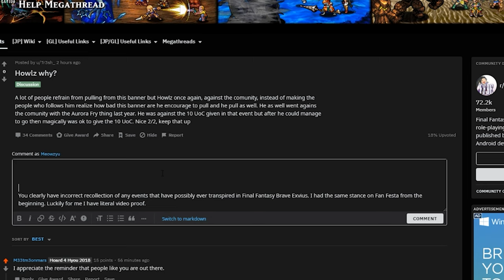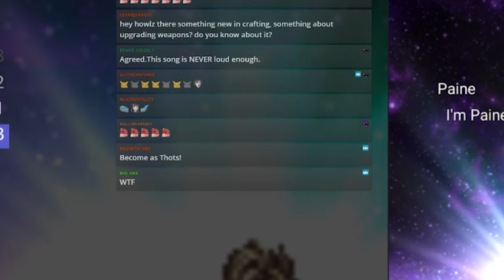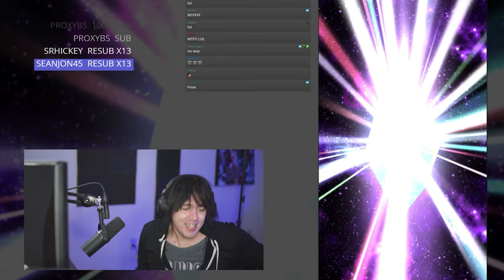Howllzz to Joshua Jones Channel Rename & Trailer!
Get ready to dive into the world of Joshua Jones - join us for an exclusive sneak peek of what's to come on our channel and well as the great times already had here! From Genshin Impact, Final Fantasy, Marvel Snap, RPGs, and more! From epic gameplay to hilarious reactions, we've got it all.

More Stuff